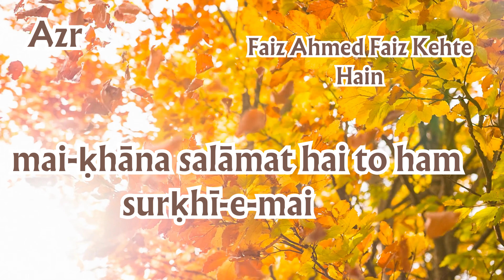Mai-Khana salamat hai